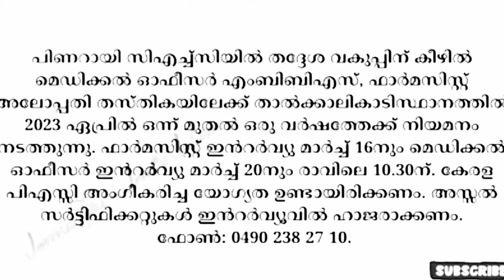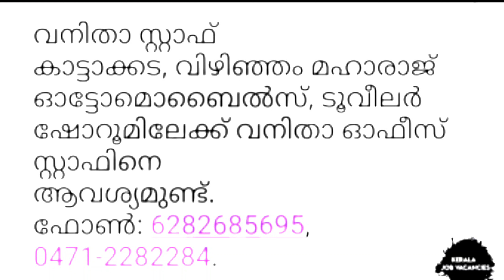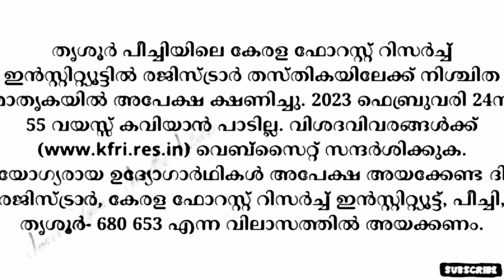job vacancy 2023|job vacancy in kerala|private jobs 2023|job vacancy today/job vacancy malayalam#job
vacancy 2023/ job vacancy malayalam/kerala jobs/private jobs/today job vacancy/jobs
group👆
പരസ്യങ്ങൾ കൊടുക്കുവാൻ👇